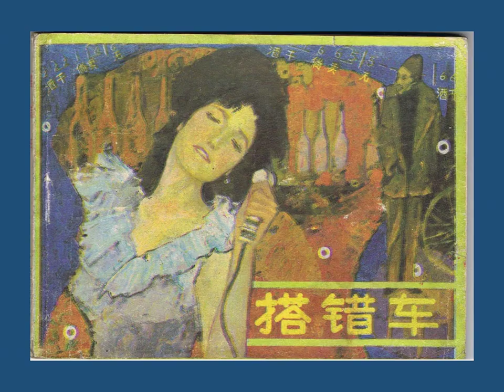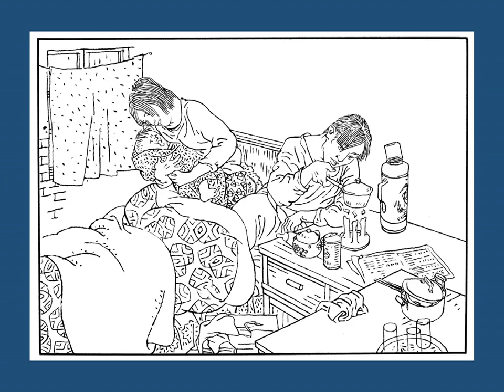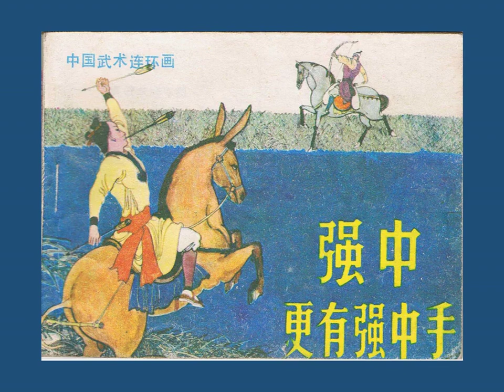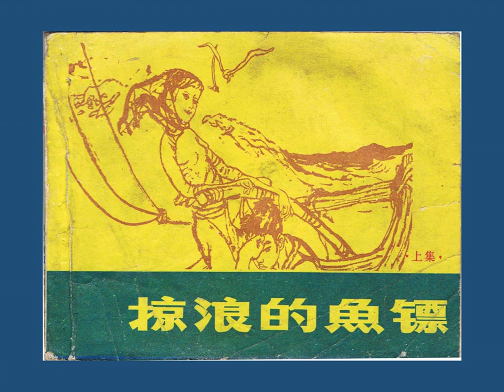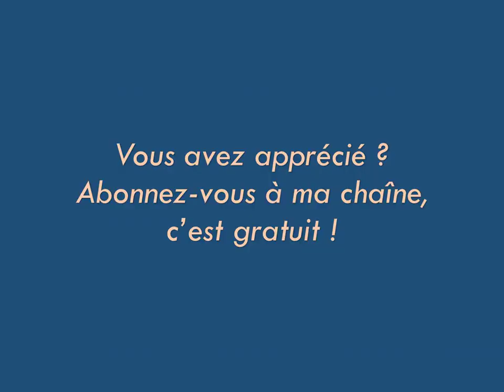Un siècle de lianhuanhua (5 : les années 80)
Les années 80 font entendre le chant du cygne du lianhuanhua. Les auteurs se permettent toutes les libertés graphiques et thématiques dans l'ambiance créative de l'ouverture économique et culturelle du pays. Mais le jeune public se détourne du lianhuanhua, plus branché par l'arrivée de la télévision, des séries télé de Hong-Kong et Taiwan et par le manga qui pointe le bout de son nez. Pour donner à voir l'évolution graphique et thématique du lianhuanhua, voici sans commentaires une sélection de couvertures et de pages de lianhuanhuas marquants édités dans les années 80.